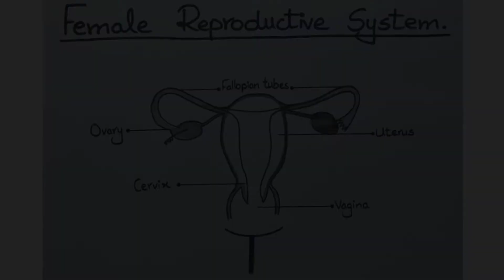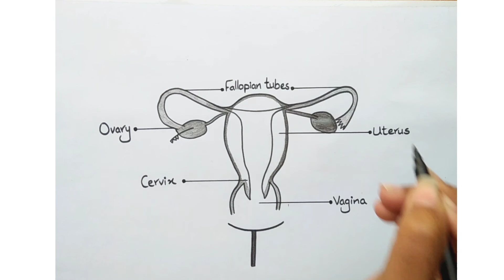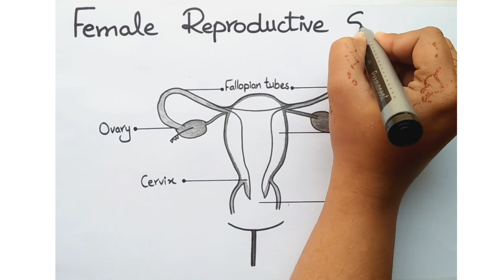How to draw Female Reproductive Organ l Female Reproductive Organ Labelled Diagram l ES art & craft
How to draw Female Reproductive Organ l Labelled Diagram l Female Reproductive Organ Labelled Diagram l ES art & craft

💞IF U WANT ANY DIAGRAM THEN WRITE ITS NAME IN COMMENT I WILL MAKE IT SOON💞

1. how to draw female reproductive organ in easy method
2. how to draw female reproductive organ
3. structure of female reproductive organ
4. female reproductive organ structure
5. how to draw female reproductive organ with labelling
6. how to draw female reproductive organ in easy way
7. labelled diagram of female reproductive organ
8. how to draw labelled diagram of female reproductive organ
9. female reproductive organ function
10. female reproductive organ structure and function